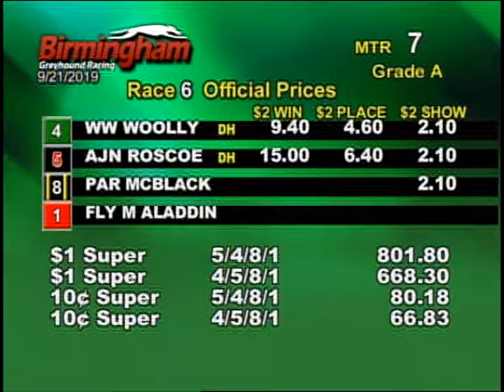09/21/19 Evening Race #6